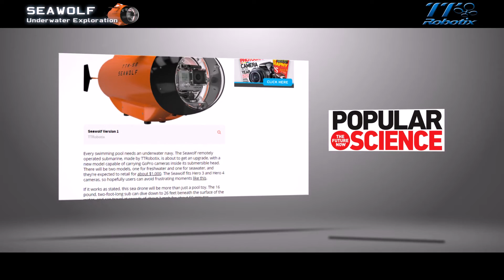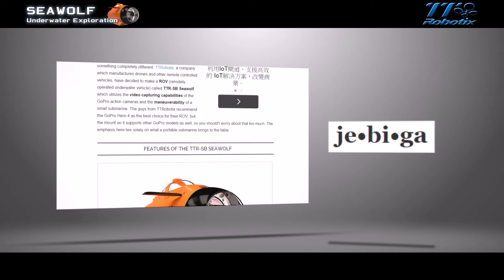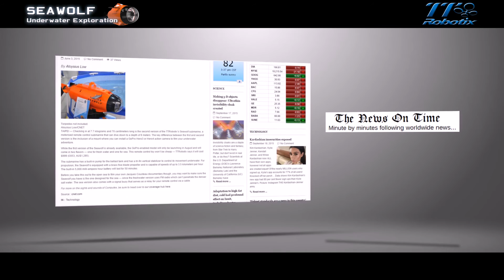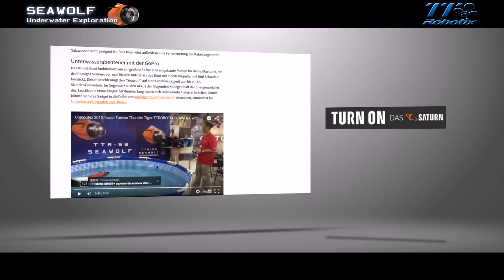TTRobotix Seawolf - International Media Coverage Compilation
Look at all the attention the Seawolf has been getting since the 2015 Computex exhibition.  Various media outlets from all over the world are intrigued by this new aquatic device and made sure to report this dope submarine from TTRobotix.

Specifications:

Environment: Fresh Water Only
Desplacement: 7.7kg
Length: 774mm
Beam: 350mm
Height: 285mm
Props Diameter: 62mm
Props Blades: 5 Blades
Operation Depth: 5m
(Depth may vary due to operation environment and radio frequency used)
Speed: 3.5Km/h
Radio: FM
Radio Range: 50m
Motor: 340KV
Battery: LiFe 5,000mAh
Operation Duration: 50mins
Sport Camera Mount: Yes